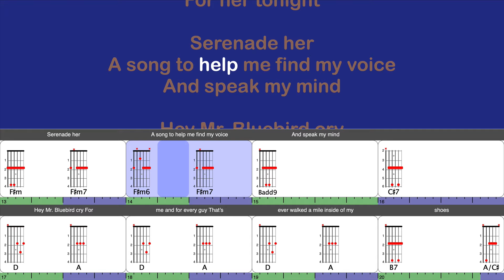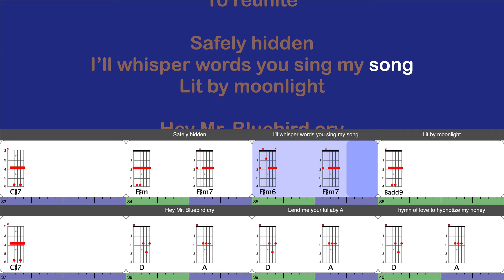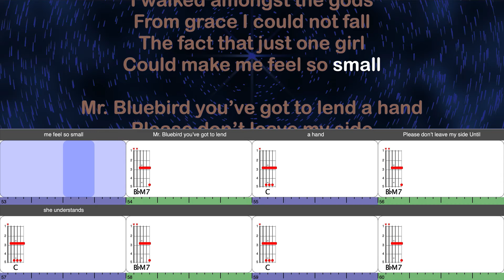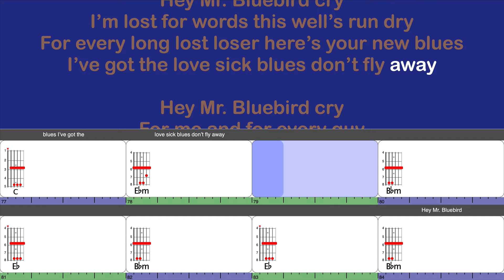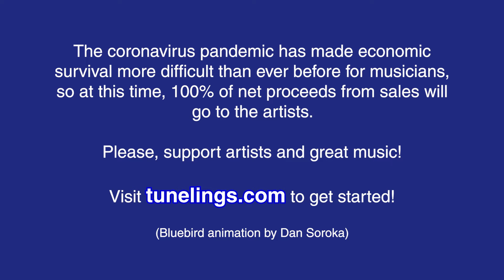The Lickerish Quartet - "Bluebirds Blues" [Tuneling Video]